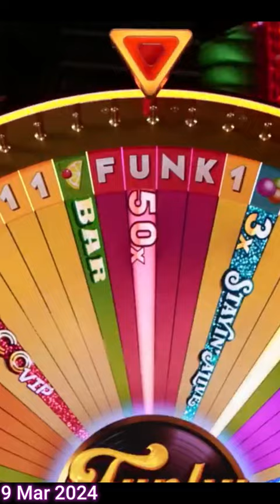500k€ Mega WIN on Funky Time 🤑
Casino Scores Best Win Today: 9th of March 2024
Funky Time 1250X on Letter U for a total payout of €565,997
There are 1454 Winners!